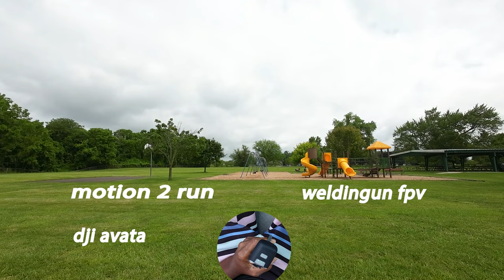Motion 2 practice with the dji Avata Weldingun FPV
motion 2 practice at waterloo park